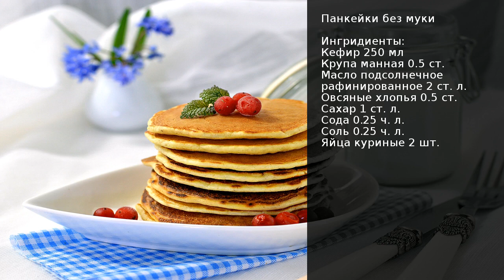Панкейки без муки . Рецепт от шеф повара Максима Григорьева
Американские блинчики или панкейки — очень популярное блюдо в Канаде и Соединенных Штатах Америки.